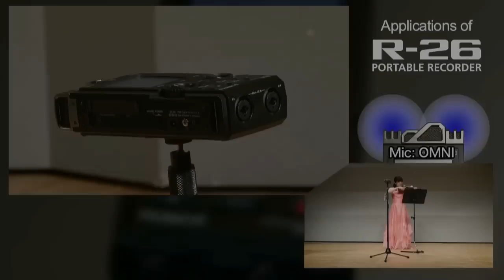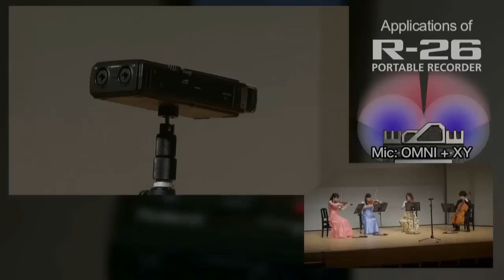Gravador Portátil R-26 - video 4/4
O R-26 é um gravador portátil com recursos únicos, possui dois tipos de microfones estéreo embutidos, entrada para microfone estéreo plug-in powered, além de duas entradas combo XLR/TRS para microfones externos.
Com o R-26 é possível gravar até seis canais (três canais estéreos) simultâneos. Ideal para gravar shows ao vivo, ensaios, palestras importantes e audio para video.